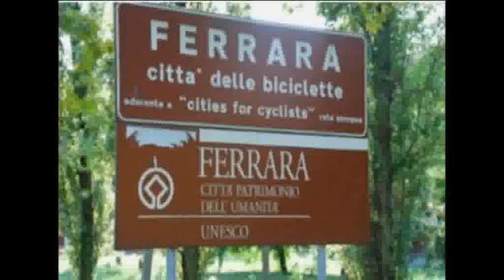Ferrara 30 marzo